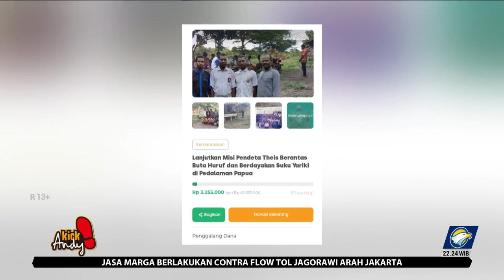Kick Andy - Menempuh Jalan Tuhan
MetroTV,
Kita sering kali tidak paham apa rencana Tuhan dalam hidup kita. Bahkan banyak di antara kita yang marah pada Tuhan karena kecewa dan patah hati.

Tetapi di hari Natal ini, Kick Andy ingin mengajak Anda merenungi dan memahami apa rencana Tuhan dalam hidup kita masing-masing. Oleh karena itu dalam episode Menempuh Jalan Tuhan, Kick Andy mengundang narasumber di mana mereka adalah orang-orang yang punya masa lalu yang kelam.